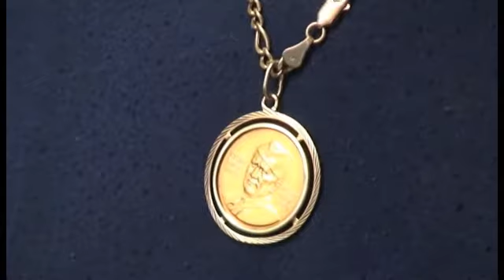Josip Broz dobar skroz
Sve je počelo sa kupovinom minijaturnog automobila na buvljoj pijaci u Austriji. 25 godina kasnije više od 250 različitih predmeta nalazi se u privatnoj kolekciji antikviteta Zehrudina Žilića koja je smještena u Doboju. Isto toliko starina još ima u Austriji jer u svojoj garaži u dobojskom starom gradu više nema mjesta za njih.